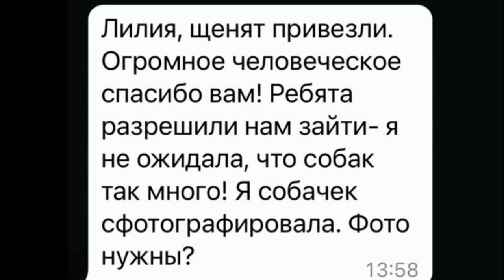Целый помёт, 8 щенков - готовы ехать домой! 8 puppies are ready go to home!